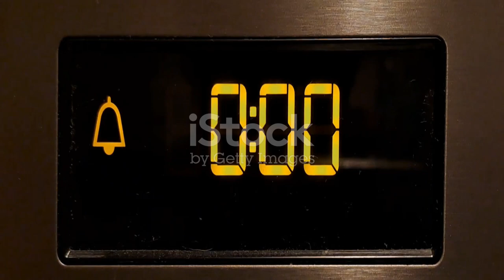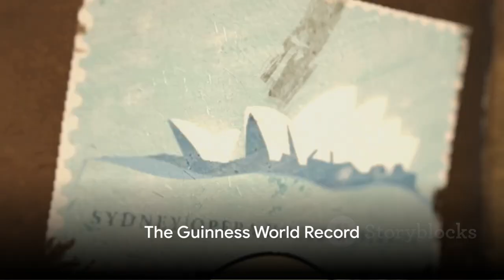"The 2-Minute Flight: World's Shortest Commute"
Description:
Experience the ultimate in convenience with the world's shortest commute, a mere 2-minute flight that defies the norms of traditional transportation. Explore the ingenuity behind this innovative mode of commuting, revolutionizing urban travel and reducing commuting times drastically. Join us on a journey through efficiency and time-saving, showcasing the future of modern transportation.

2-minute flight, shortest commute, convenience, innovation, urban travel, efficiency, time-saving, transportation, modern commute. .

@T-Series @Cocomelon - Nursery Rhymes @SET India @PewDiePie @5-Minute Crafts @Like Nastya @Kids Diana Show @WWE @Zee Music Company @Vlad and Niki @BBC @CNN @Fox News @Al Jazeera @ESPN @National Geographic @HBO @Netflix @Disney Channel @MTV @National Geographic Channel @TED Talks @Khan Academy @Vsauce @CrashCourse @Linus Tech Tips @Markiplier @Ninja @Unbox Therapy @Marques Brownlee (MKBHD)

@IndiaTV @ZeeNews @TheLallantop @ABPLIVE @NarendraModi @NMFNews @BBCNewsHindi @KOMPASTV @TuCOSMOPOLIS @JamunaTV @ABCNews @AlJazeeraArabicقناةالجزيرة @NDTVIndia @BBCNews @AlArabiyaالعربية @tvOneNews @AlJazeeraEnglish @AliAnasKhan @NEXT9NEWSहरखबरआपतक @BBCNewsعربي @FoxNews @CNNIndonesia @TheDailyShow @HITTVToday @NavbharatTimesनवभारतटाइम्स @NBCNews @NationalDastak @AlHayahTVNetwork @IndependentTelevision @UnivisionNoticias @VICENews @asianetnews @HeadlinesIndia @TribunTimur @IndiaToday @RavishKumarOfficial @WION @Zee24Taas @EarthAdventuresInहिन्दी @SunNews @ThaiPBS @ON @Switch @24NewsHD @LiveHindustan @NoticiasTelemundo @JREClips @SkyNews @TheLiveTv @RealLifeLore

@Warner Bros. Pictures @Marvel Entertainment @Universal Pictures @Sony Pictures Entertainment @Lionsgate Movies @Paramount Pictures @20th Century Studios @Netflix @Disney @Pixar @Screen Junkies @CinemaSins @ColliderVideos @Emergency Awesome @FilmSelect Trailer @Movieclips @Beyond The Trailer @Looper @CineFix @Screen Rant @IGN @Jeremy Jahns @Chris Stuckmann @RedLetterMedia @Corridor Crew

@Doctor Mike @Dr. Dray @MedCram - Medical Lectures Explained CLEARLY @Dr. Eric Berg DC @Dr. John Campbell @Dr. Najeeb Lectures @Dr. Josh Axe @Dr. Sandra Lee (aka Dr. Pimple Popper) @Dr. Joseph Mercola @Dr. KenDBerryMD @Kevin Jubbal, M.D. @Mama Doctor Jones @The Doctor's Kitchen @Dr. Sam Robbins @Pick Up Limes @Dr. Tracey Marks @Osmosis @Khan Academy Medicine @Strong Medicine @Medlife Crisis @Dr. Ali Mattu @The Psych Show @Healthcare Triage @Dr. Youn @Doctor Eye Health @World Health Organization @Centers for Disease Control and Prevention @Mayo Clinic @Cleveland Clinic @Johns Hopkins Medicine @American Cancer Society @American Heart Association @National Health Service @MedCram - Medical Lectures Explained Clearly @Osmosis @Khan Academy Medicine @TED-Ed Health @Dr. Mike @Strong Medicine @Healthcare Triage @The Doctors @DoctorOz @British Heart Foundation @Diabetes UK @Alzheimer's Association @Mayo Clinic @Cleveland Clinic @Johns Hopkins Medicine @Massachusetts General Hospital @Stanford Health Care @MD Anderson Cancer Center @UCLA Health @Mount Sinai Health System @Cedars-Sinai @The Royal Children's Hospital, Melbourne @Boston Children's Hospital @Cincinnati Children's @St. Jude Children's Research Hospital @NYU Langone Health @Kaiser Permanente Thrive @The Cleveland Clinic @Mayo Clinic @University of Michigan Health System @Duke Health @Penn Medicine @The Johns Hopkins Hospital @UCSF Health @Seattle Children's @Children's Hospital of Philadelphia @Texas Children's Hospital .